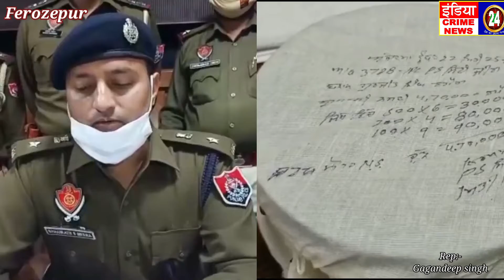फिरोजपुर पुलिस ने जीरा में चने के व्यापारी से 7 लाख रुपये लूटने वाले गिरोह के 2 लुटेरों को गिरफ्तार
India crime news 24
Reporter
gagan deep singh
indiacrimenews24